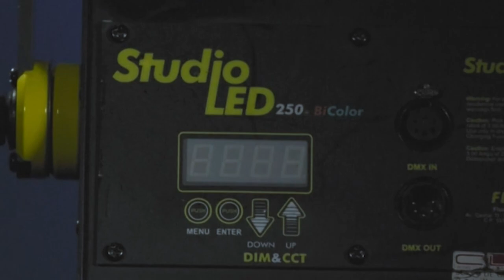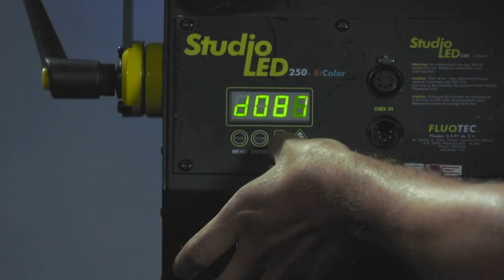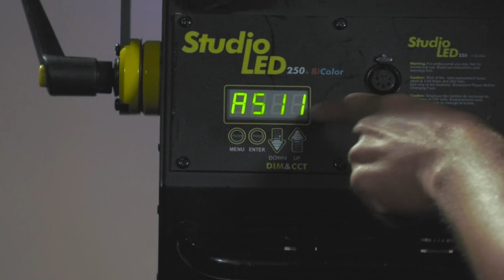Conoce sobre la Luz Panel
¡Las nuevas luces llegan al Poli!
En el siguiente vídeo podrás conocer las nuevas luces que llegaron al Poli, pero en esta ocasión, específicamente la Luz Panel: Partes, funciones y uso.